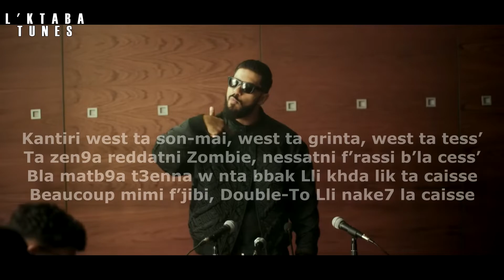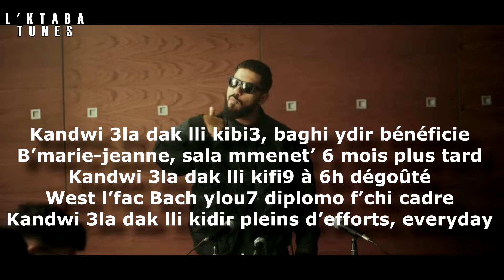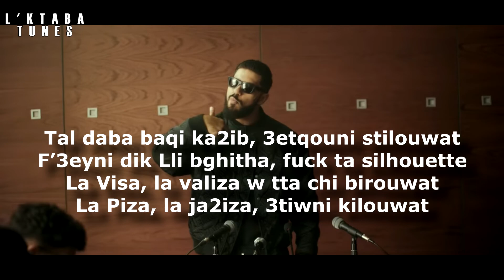Silhouette - ElGrandeToto (lyrics) (Prod. by Voluptyk)